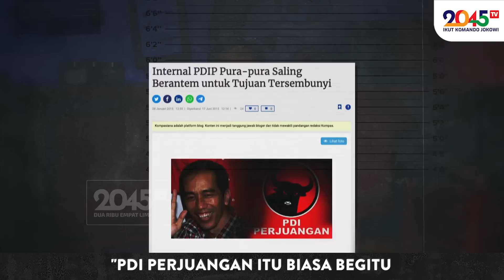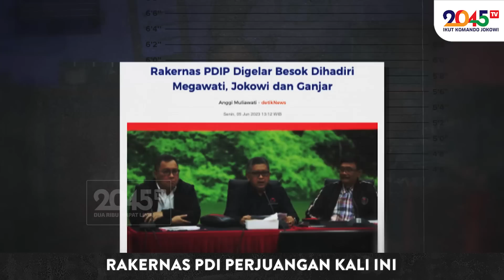Denny Siregar: MEGAWATI DAN JOKOWI RETAK ? (Gaspol #215)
Rakernas PDI Perjuangan kali ini benar-benar menampar banyak pihak bahwa ada keretakan antar hubungan Mega dan Jokowi.

Ikuti acara workshop kreator konten 2045 TV, yang akan diadakan di Surabaya (10 Juni) dan Malang (11 Juni).